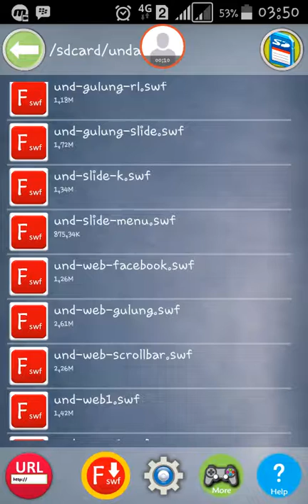Animasi Undangan Nikah Flash Slide Menu